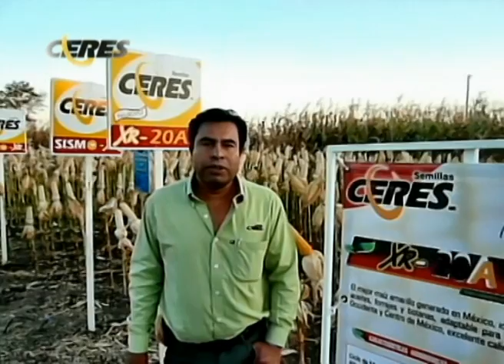Semillas CERES en la Expo Agroalimentaria Guanajuato 2009 / segunda parte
El Video muestra la Participación de la empresa Ceres en la Expo Agroalimentaria  Guanajuato, mostrando sus Híbridos y características. Resaltando de todos los híbridos amarillos que hay en el mercado El  XR-20A para las distintas Zonas de la Republica Mexicana sin dejar mencionar  el Maíz Blanco SISMO XR , El Maíz experimental 843 y Toda la Gama de Sorgos que representan a la empresa de Semillas CERES. Teniendo los Testimonios de nuestros Clientes y Distribuidores.